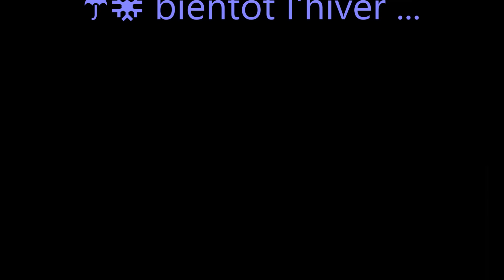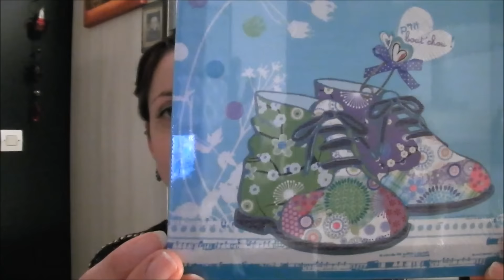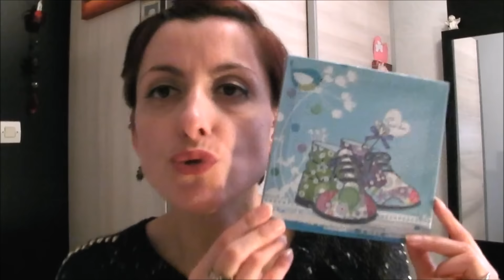😇 Bref, je suis allée chez Noz....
☔ Bonjour à tous  on se retrouve de nouveau pour ma sortie du week-end !
Comme il fait froid, il pleut ,il fait gris. je suis encore allée chez Noz 🚗

🍵 Bon Dimanche , bientôt Noël 🎅